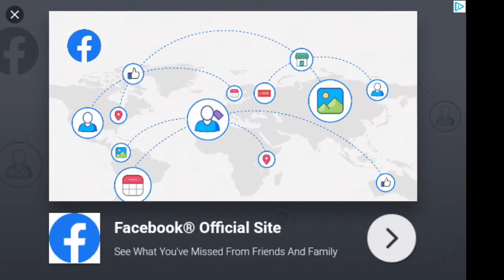Max DTR Season 4 cylinder season #2: Race 3 @ LeRPM Speedway, St Marcell de Richelieu, Canada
We head north across the border to tackle LeRPM Speedway in St. Marcell de Richelieu, Canada. Can we keep up our strong season? Does bad luck raise its ugly head again?

Reach up and pull them belts tight and hang on for the ride as we continue to fight for championship glory!!